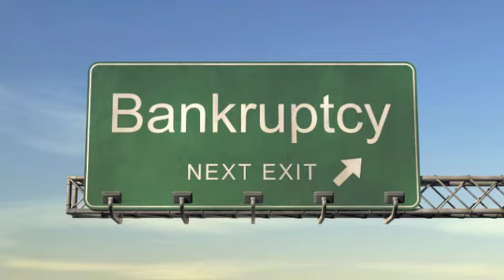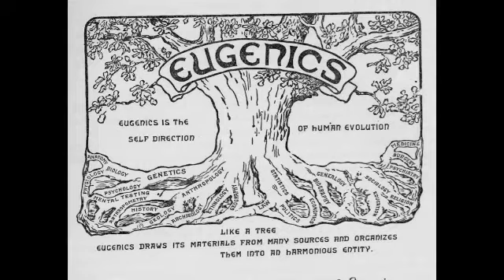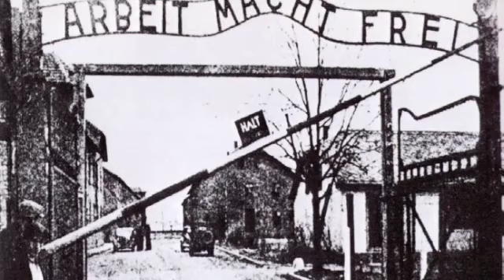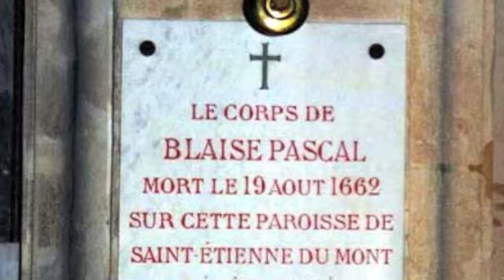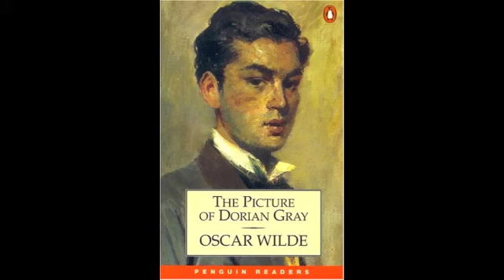Is Jesus Unique? Does He heal the hurting heart?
Is Jesus Unique?  Does He heal the hurting heart? This is a clip from Ravi Zacharias "Is Jesus a unique savior".